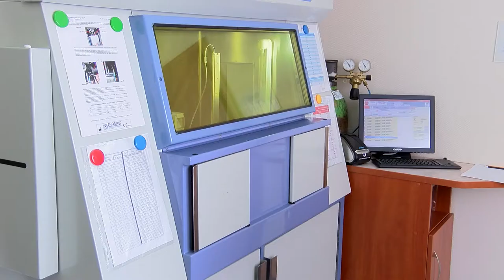Medycyna nuklearna przyszłością leczenia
Wypowiedź: prof. dr hab. n. med. Mirosław Dziuk – Dyrektor Sieci Pracowni PET/CT Affidea

Medycyna nuklearna jest jedną z dziedzin medycyny, która bezpiecznie wykorzystuje izotopy promieniotwórcze do diagnostyki i terapii chorób, np. układu krążenia, neurologicznych czy nowotworowych. Stanowi doskonałe uzupełnienie dla badań obrazowych, takich jak tomografia komputerowa czy rezonans magnetyczny. Wśród badań wykorzystujących medycynę nuklearną wyróżnić można te tradycyjne, takie jak scyntygrafia kości, tarczycy czy serca, ale także zupełnie nowe, jak pozytonowa tomografia emisyjna, która zazwyczaj stanowi koniec ciągu diagnostycznego w różnych chorobach, zwłaszcza nowotworowych.

Co daje pacjentom?

- Medycyna nuklearna zapewnia indywidualizację postępowania z chorym oraz zaplanowanie właściwego leczenia. Jeżeli dokładnie wiemy, gdzie jest choroba, jak się zachowuje, w jaki sposób zmieniła organizm pacjenta, lepiej jesteśmy w stanie zaplanować leczenie chemio- czy radioterapią oraz przede wszystkim sprawdzić, czy to leczenie działa w danym przypadku. Jest to unikalne narzędzie, które wykorzystuje się do medycyny spersonalizowanej, dla tych pacjentów, którzy są bardzo ciężko chorzy i wymagają zindywidualizowanego leczenia – mówi prof. dr hab. n. med. Mirosław Dziuk - Dyrektor Sieci Pracowni PET/CT Affidea

Problemy z dostępnością

Głównym problemem medycyny nuklearnej jest jej dostępność dla pacjentów. Wysoko wyspecjalizowane ośrodki, w których wykonuje się takie badania znajdują się głównie w dużych miastach. Dodatkowym problemem są jak zwykle finanse. Zbyt mała liczba zakontraktowanych świadczeń w porównaniu z potrzebami pacjentów powoduje kolejki, a tym samym zmniejszenie skuteczności działań diagnostycznych i leczniczych.